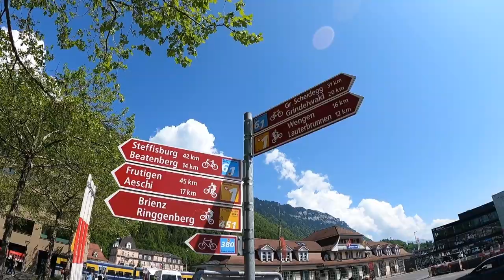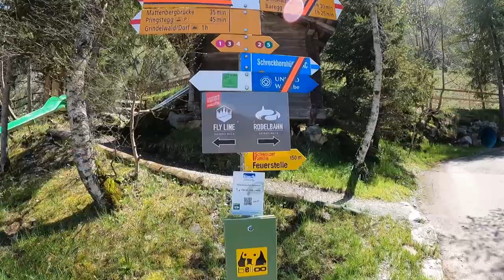EPIC ROAD TRIP!!!! 7 x days in Switzerland in a Campervan!!!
ok so let's be honest we are not campers!!! we're more of the air bnb hotel kinda people but when in Switzerland the dream is to drive through the alps & with accommodation prices so high we thought why not book a van!!

Surely its easy right!! 2 young kids a campervan & 2 parents with no idea what they are doing!! no problem.

Our best experience as a family to date!!! we absolutely loved it!!!

cheers

the simpsons